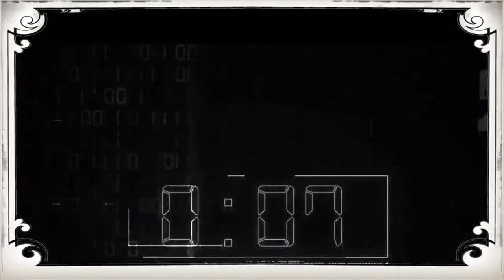Reuzel Scumbassador Education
Live Haircut Demonstration By Paul Taylor-Clinch 9/21/2021